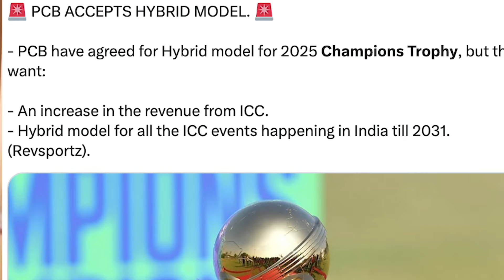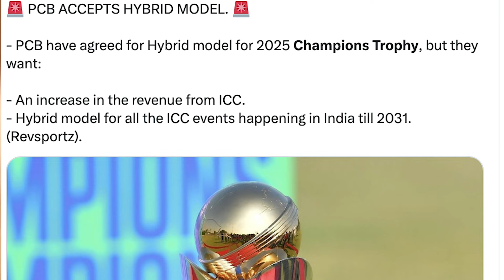Champions Trophy पर झुका Pakistan, BCCI की हुई जीत, Hybrid Model पर माना Pakistan | IND vs PAK